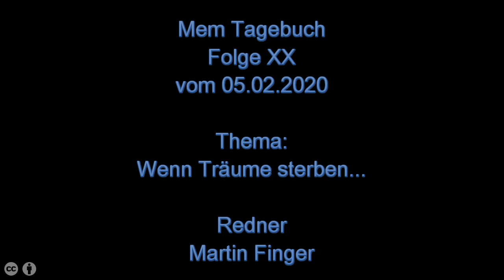Mem Tagebuch Folge XX - Thema: Wenn Träume sterben...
Heute aus aktuellem Anlass und eigener Erfahrung ein paar Worte wie hier im Markt Reichenberg die noch amtierenden Gemeinderäte im Rahmen der Behandlung von Einwendungen zu einem Bebauungsplan agieren.